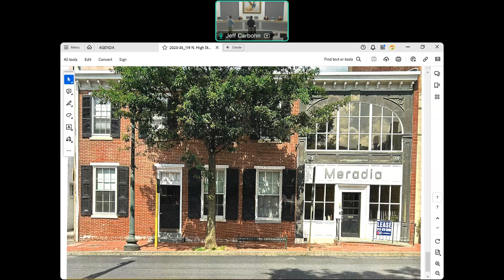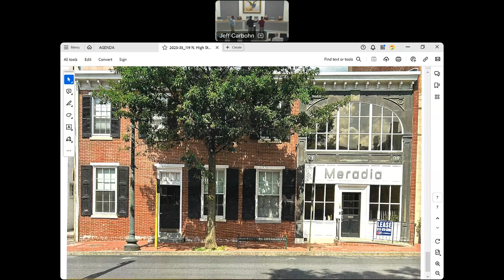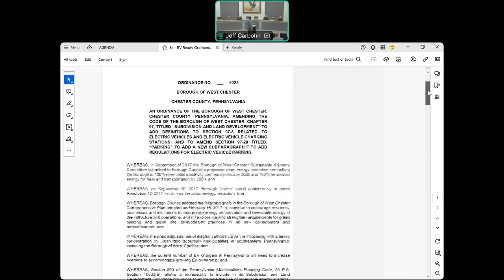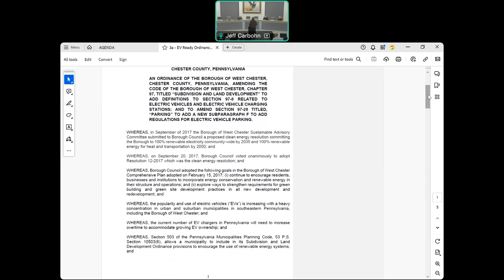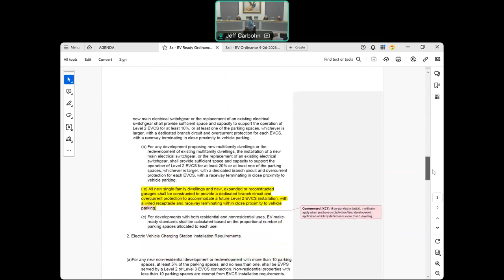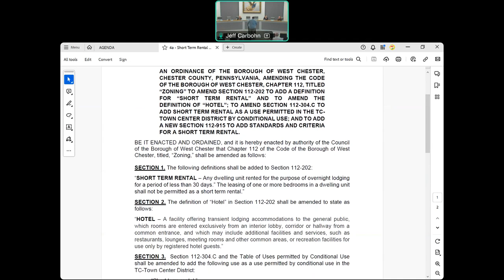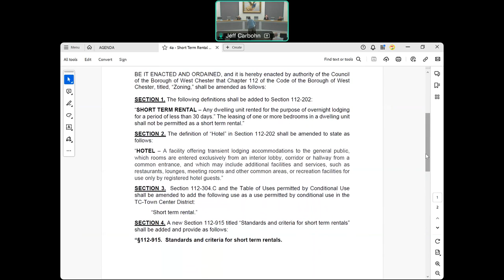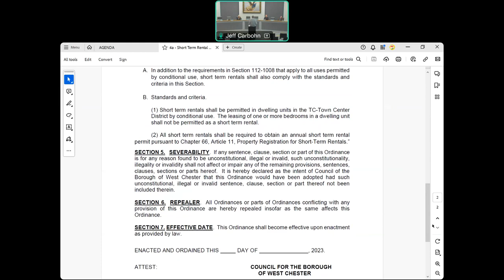Smart Growth - November 8, 2023